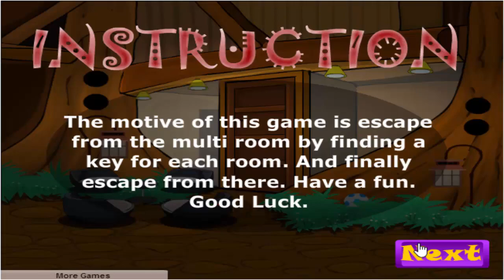Multi Room Escape Gameplay Walkthrough.. .